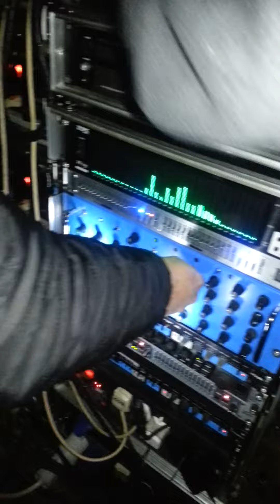Razor & sly, Vibesquad, sticksman sound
Wicked session, all three sounds played nice Saturday 21.12.19